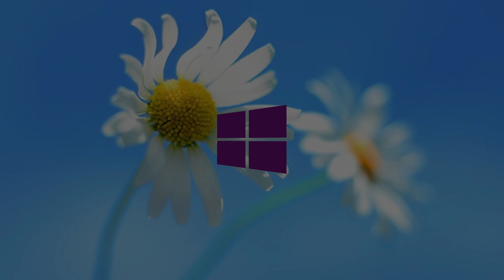🎶Windows 8 Startup (2012) 🎶